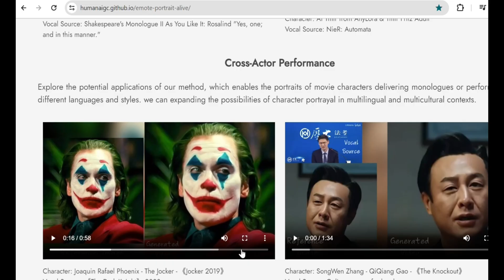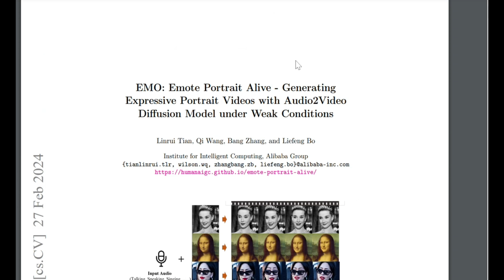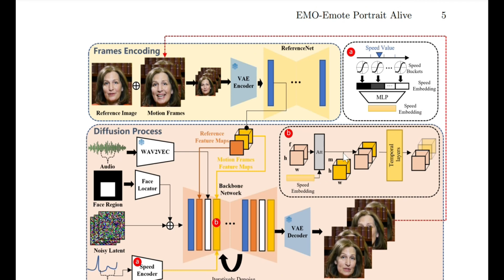Is AliBaba EMO Better Than Sora?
alibaba just shock ai industry by strom with their new photo to video model. and it is crazy good . better than any photo to video model out there. today in this video i showed you some demo and technical detailed behind it. we all know openai sora is best text to video model in the world but this thing is also gaining attention.